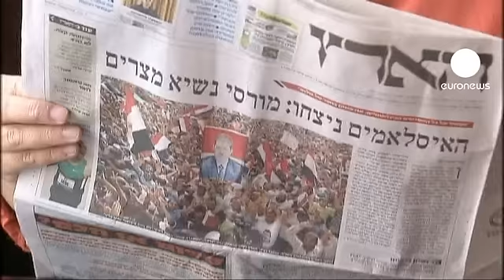Après l'élection de Mohamed Morsi en Egypte, pragmatisme en Israël et joie dans les...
L'élection à la présidence égyptienne du candidat islamiste est désormais une réalité avec laquelle doit composer l'Etat hébreu même si elle suscite des craintes. Le Premier ministre israélien Benyamin Netanyahu a salué le processus démocratique égyptien et se dit prêt à travailler avec le nouveau chef de l'Etat sur la base du traité de paix entre les deux pays et dans le respect des intérêts mutuels.

Pour l'ex-ambassadeur israélien au Caire, "Il faut être réaliste : Morsi a de bon contacts avec le Hamas. Mais je sais que l'Egypte, et Morsi va devoir le faire, travaille à une sorte de réconciliation des palestiniens, donc il devra parler aussi avec Mahmoud Abbas. Je pense aussi qu'il va rechercher une certaine stabilité dans la région qui est très importante pour l'Egypte. Une stabilité qui est également bonne pour Israël".

Dans les territoires palestiniens, et notamment ici dans la bande de Gaza, c'est la satisfaction qui l'emporte. Les liens entre le Hamas et les Frères musulmans sont anciens et l'élection de Mohamed Morsi est vue d'un très bon oeil par Ismail Haniyeh, le leader des islamistes palestiniens : "L'Egypte aura un grand rôle à jouer, un rôle moteur, un rôle historique pour la cause palestinienne en aidant le peuple palestinien à se libérer, à retrouver sa terre et à mettre fin au siège de Gaza. J'espère que l'Egypte restera unie".

Le Fatah de Mahmoud Abbas, le président de l'Autorité palestinienne se réjouit lui aussi de la victoire de Mohamed Morsi. Il l'appelle à poursuivre activement son soutien aux palestiniens.